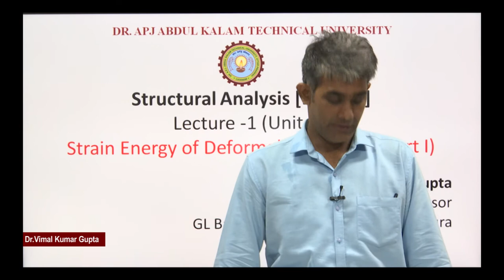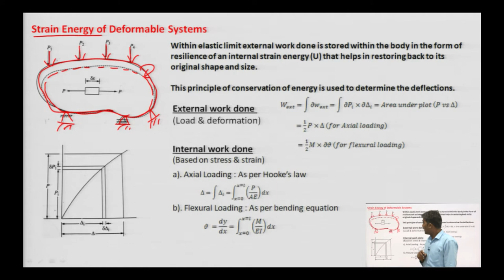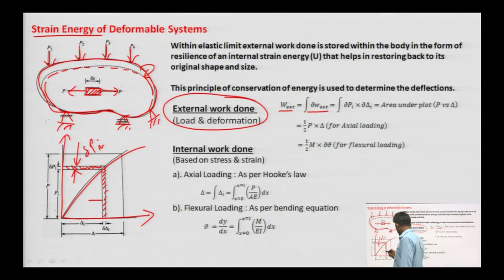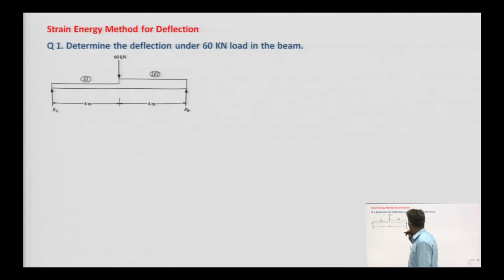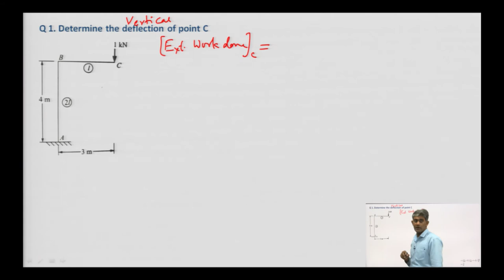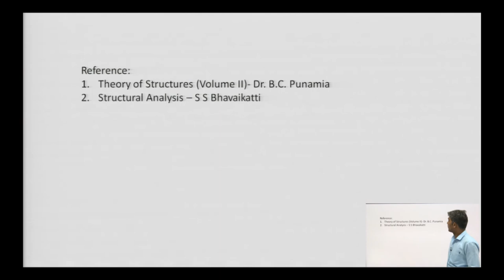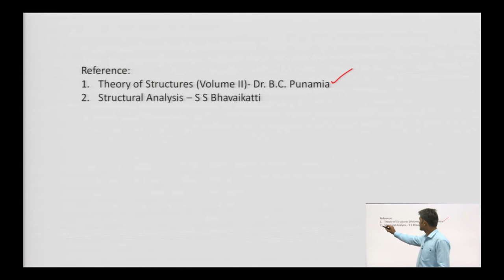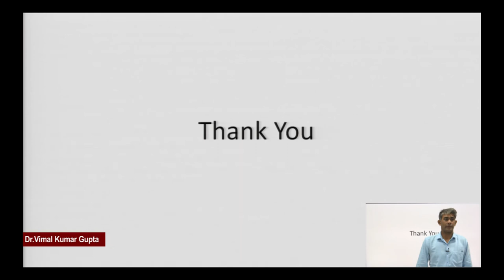| AKTU Digital Education | Structural Analysis | Strain Energy of Deformable Systems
Structural Analysis | Strain Energy of Deformable Systems